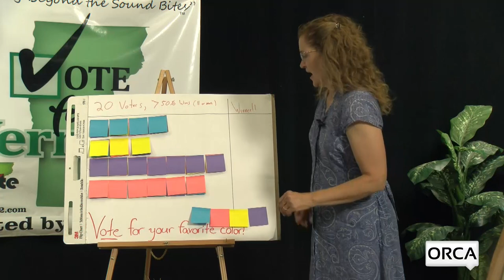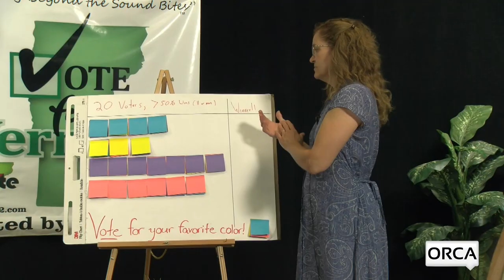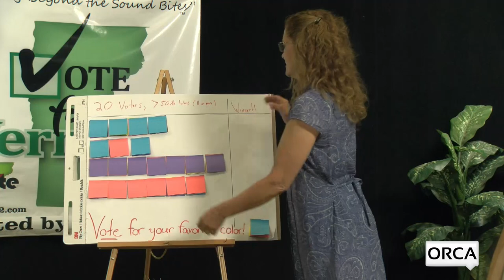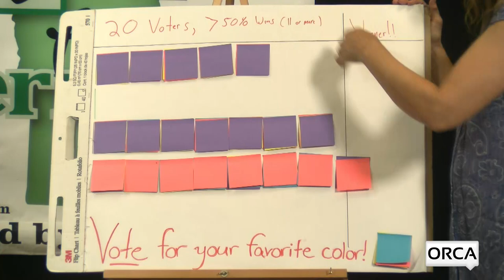Vote for Vermont - Ranked Choice Voting